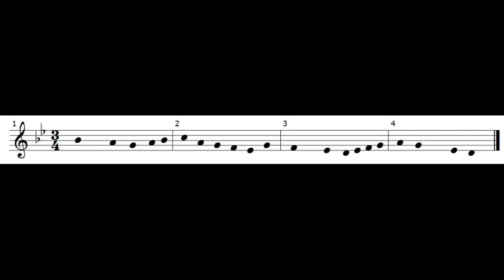إملاء إيقاعيّة عدد11